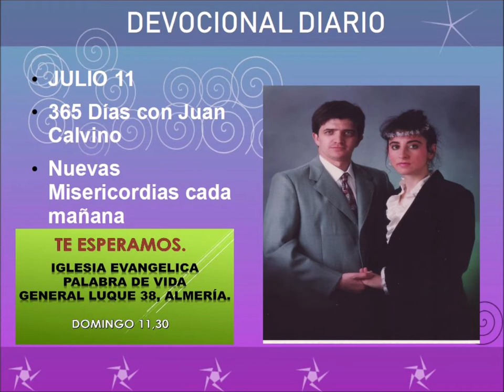Devocional diario julio 11